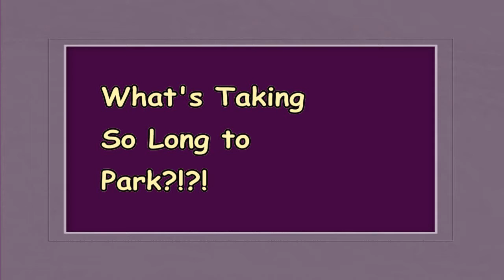What's Taking So Long to Park?!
Badgley just can't understand why it takes "Big C" so long to park after our evening car ride, since Badgley always offers valuable critique and expert navigational skills!
[2013]